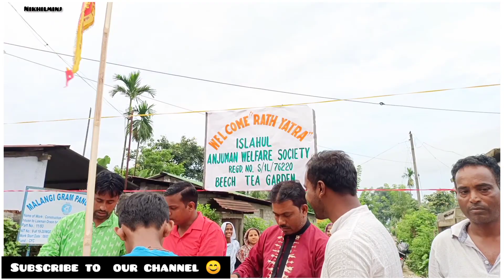HINDU MUSLIM KI EKTA ! RATH MELA MAI PATA CHALA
orignal BGM song...